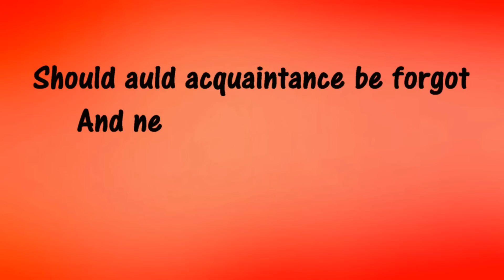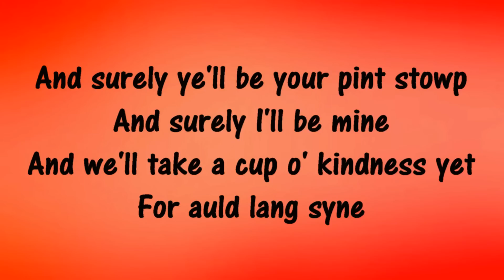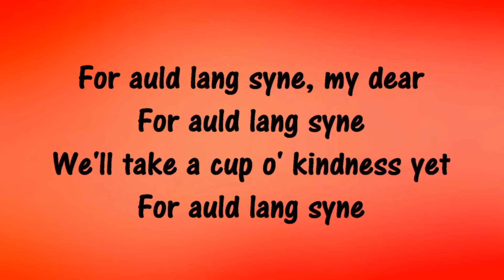Auld Lang Syne with Lyrics! New Year's Eve Song 2020 🎵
Sing along to Auld Lang Syne - music and lyrics!  Bring in 2018 with the traditional New Year's Eve song!

⭐CHECK OUT OUR VIDEO REVIEW OF EAR BUDS 😊E1 HEADPHONES (Noise Isolating Dynamic) IN EAR (w/Microphone)

Auld Lang Syne was written in 1788 by Scottish poet Robert Burns and is set to the tune of a traditional folk song. It is most often heard to celebrate the start of the new year at midnight on New Year's Day. Performed by The U.S. Marine Corps Band,